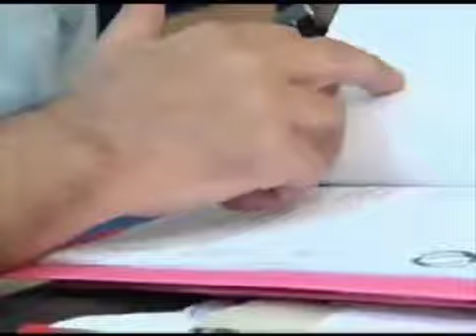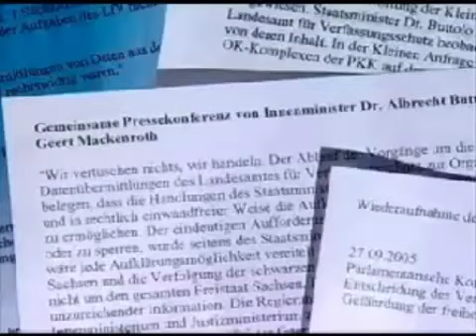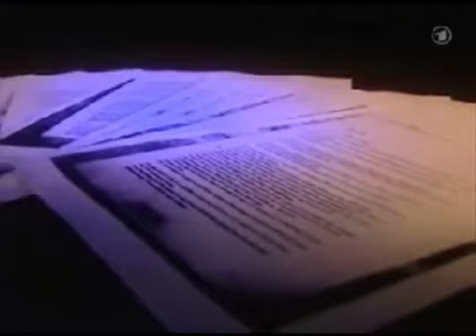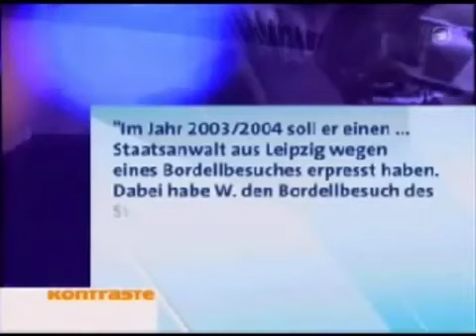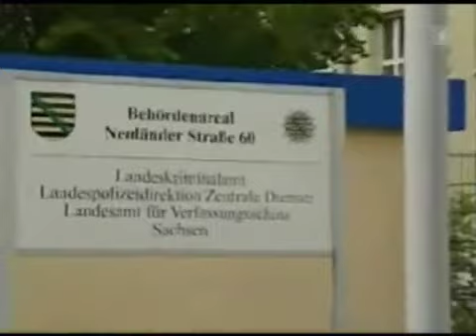Da ist unser neuer Verteidigungsminister zusehen ! oder Die Misere eines de Maizière !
Das internet vergisst nie ! Die 5te Zärtlichkeit  eben (-;

Skandal -
die Misere eines de Maiziere

Warum er Kriminellen weiterhin freie Hand lässt!

Googlet "Sachsensumpf"